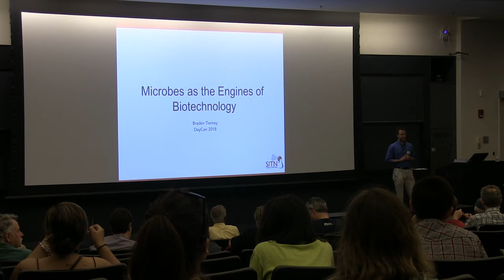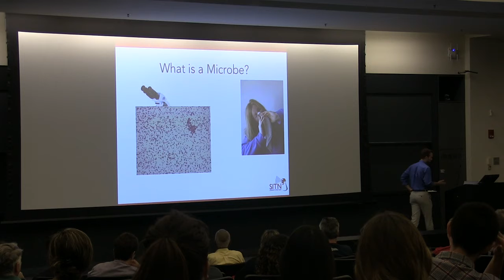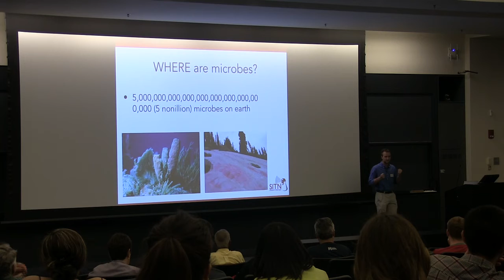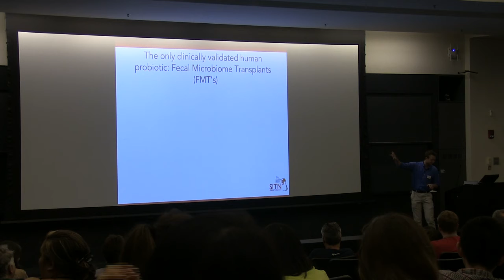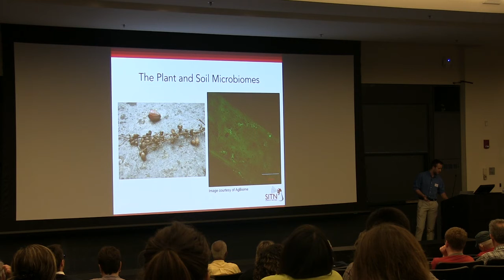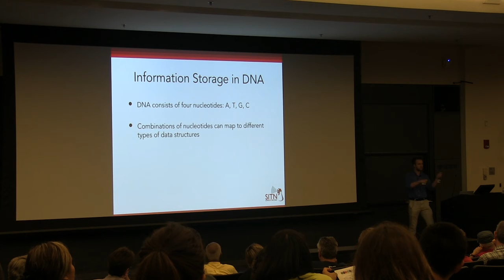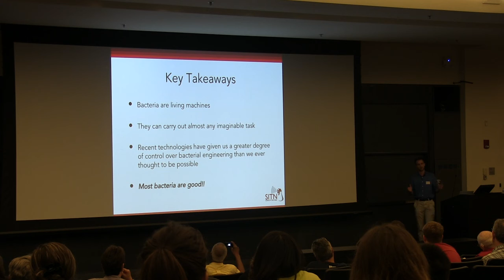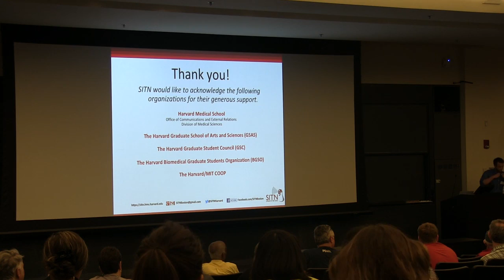Microbes as the Engines of Biotechnology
Science in the News presents DayCon 2018: Tomorrow's Tech, Today!

Technology: it's everywhere, from the medicine that keeps you healthy to the computer you're using to read this message. Undoubtedly, it impacts every aspect of our lives and is only expected to become more ubiquitous. But is more progress always better? Watch this video series to learn more about the excitement – and ethical debates – surrounding the major innovations of our time!

DayCon is a free, daylong science conference consisting of talks and interactive demonstrations given by graduate student scientists.